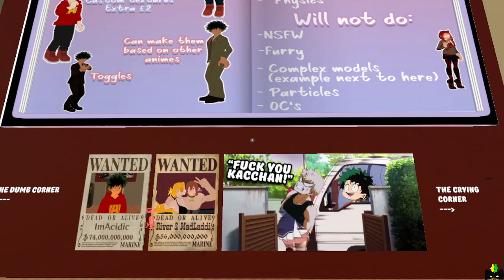ImAcidic s ItuOcha and more Avatar World